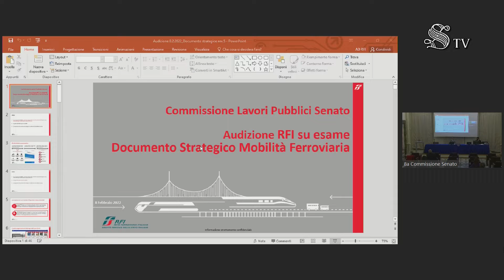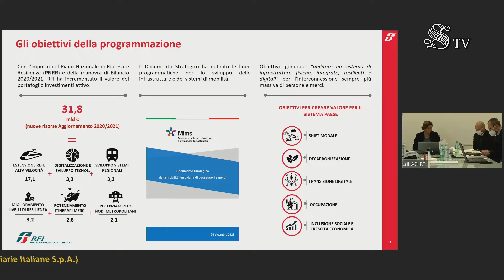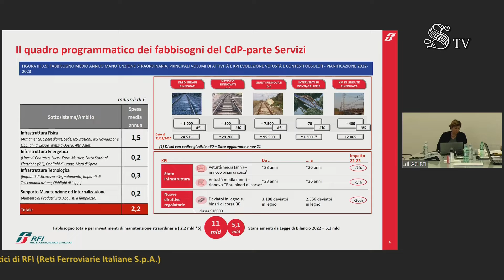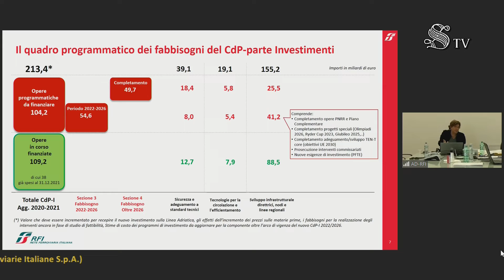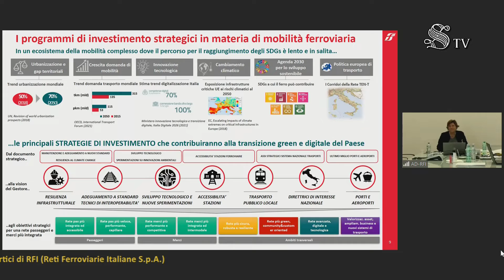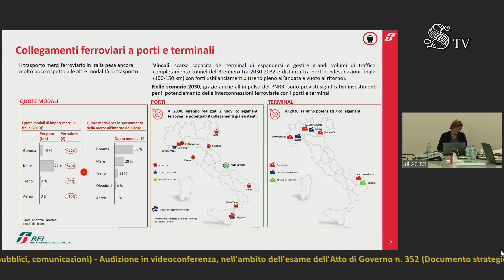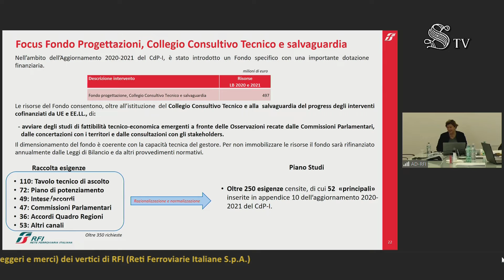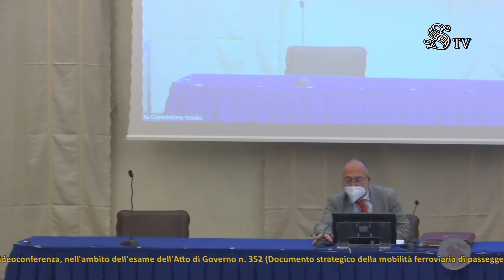Roma - Legge annuale per il mercato e la concorrenza (08.02.22)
- Roma - Legge annuale per il mercato e la concorrenza
Commissione Industria, commercio, turismo - Ufficio di Presidenza

Legge annuale per il mercato e la concorrenza
Audizioni, invideoconferenza,nell'ambito dell'esame del ddl 2469 (Legge annuale per il mercato e la concorrenza) dei rappresentanti di: Associazione nazionale Comuni italiani (ANCI); Unione delle Province d'Italia (UPI); Confederazione nazionale delle associazioni professionali (Assoprofessioni); CNA e Confartigianato Imprese; Confcommercio; Confesercenti; Confindustria; della Conferenza delle Regioni e delle Province autonome  (08.02.22)